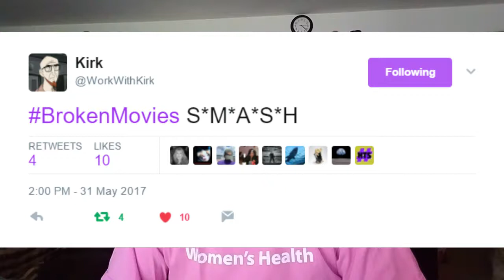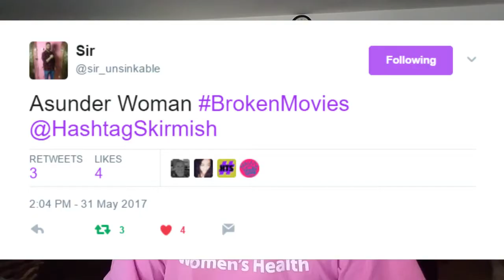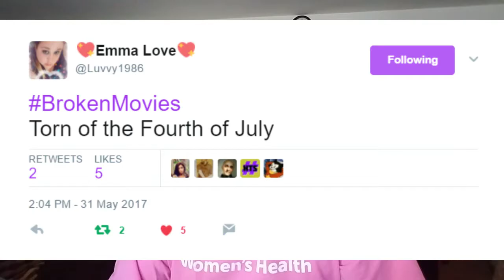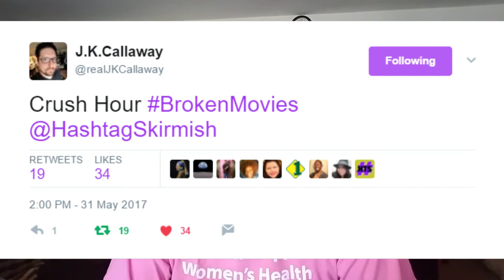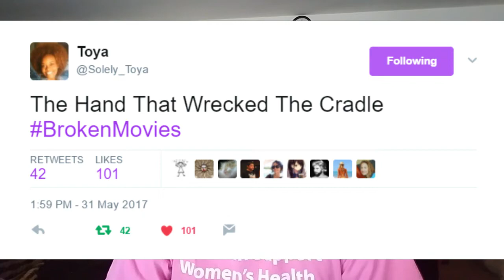Top 10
Top Tweets from @HashtagSkirmish Game BrokenMovies played on 5/31/2017 on the @HashtagRoundup App!
Wishes Causing Wars, Bat-Sh*t Scientologists & Almost No Cursing! Check It Out!
Featured Hashtaggers in Alphabetical Order:
@charley_ck14 - 7:16
@ChucklesManson - 3:46
@DianaFL2NC - 1:44
@jasonlefthand - 8:00
@Luvvy1986 - 5:12
@MitchellBader - 8:27
@MizzLivermore - 4:44
@Nostradamnisuck - 5:43
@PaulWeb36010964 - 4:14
@realJKCallaway - 6:49
@SheaBrowning - 7:36
@sir_unsinkable - 2:50
@Solely_Toya - 8:44
@vondulce - 6:01
@WorkWithKirk - 1:18